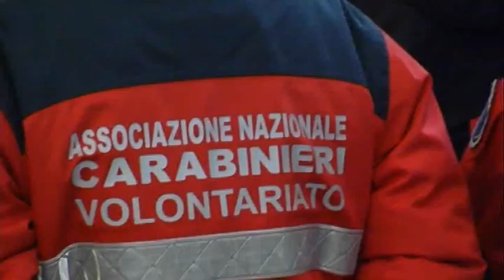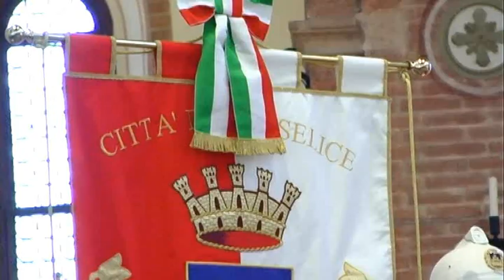San Sebastiano a Monselice (PD) (20.01.2020)